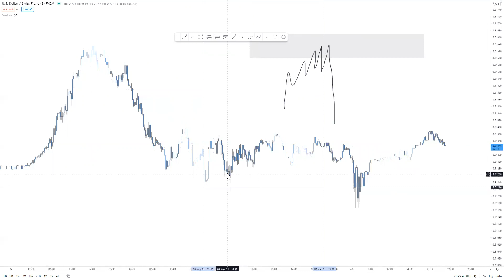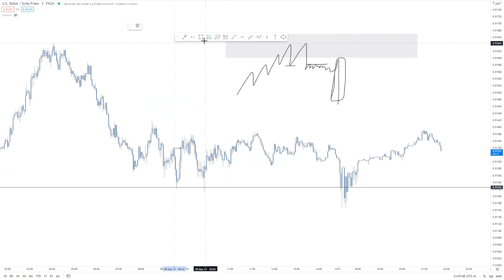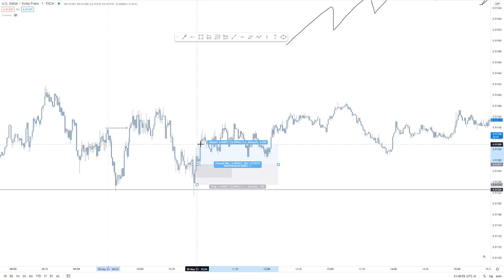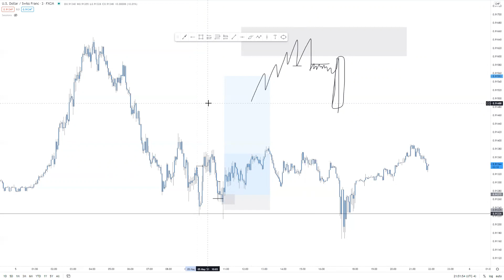HOW TO AVOID STOP-HUNTS IN FOREX [EASY METHOD]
We are not financial advisors. If you would like financial advice, week an advisor in your area. In this video, we show you guys how to avoid getting stopped-out in trading--we hope it helps!